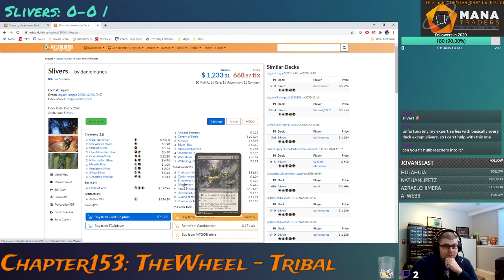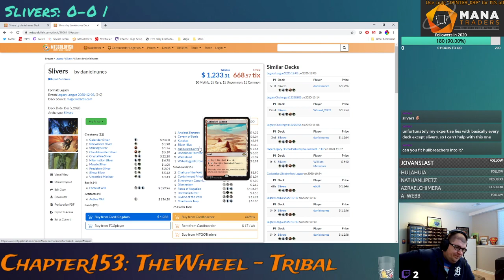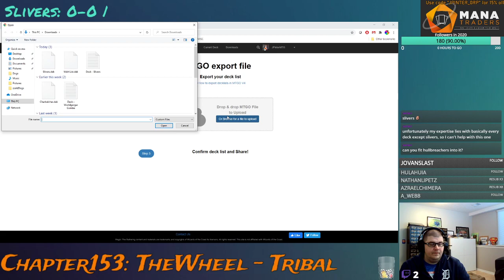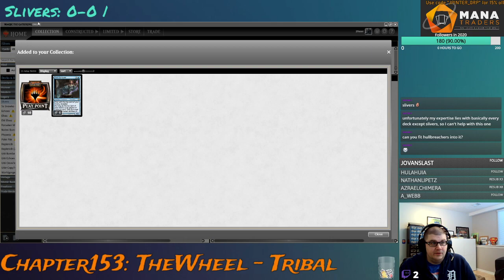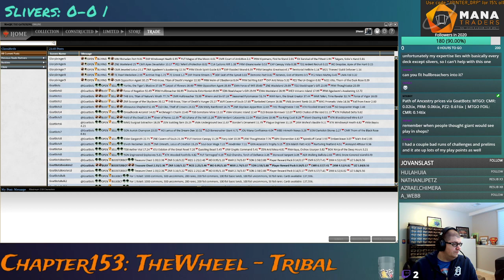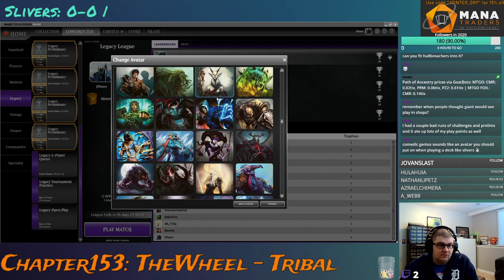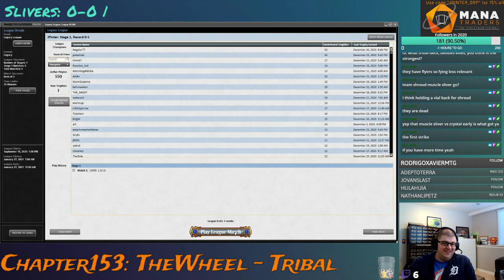[153] Legacy: Slivers - Intro & R1